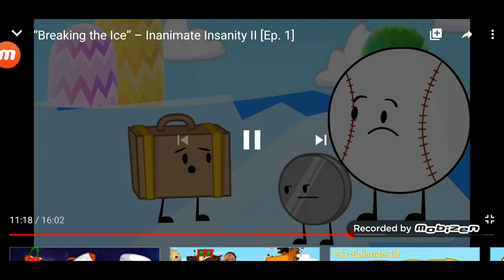26 April 2020